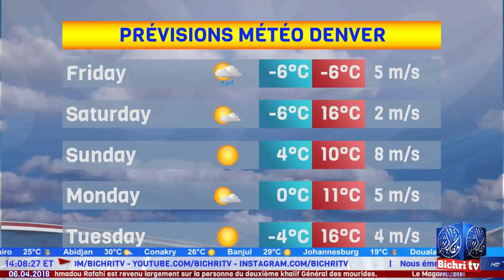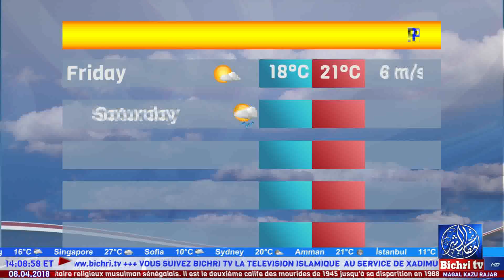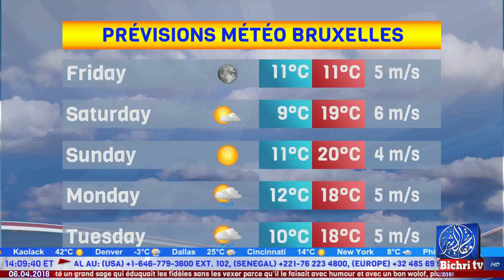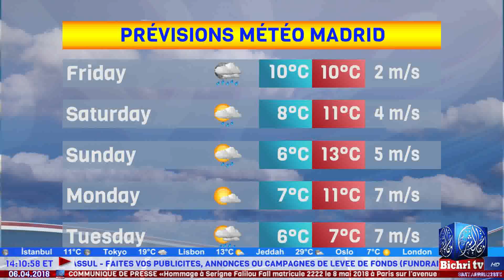Flash Infos du Jeudi 6 Avril 2018 avec Sokhna Fatou Cisse